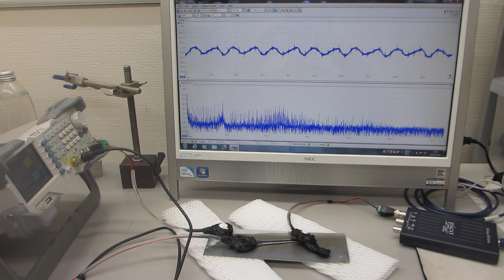オリジナル超音波発振制御プローブを利用した、表面検査実験（超音波システム研究所）